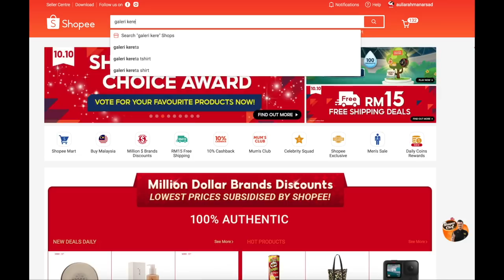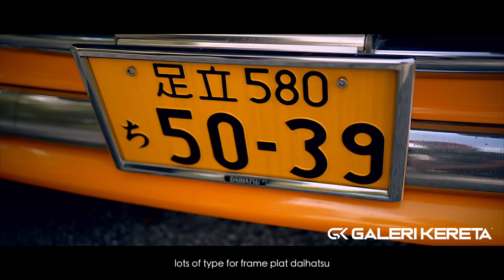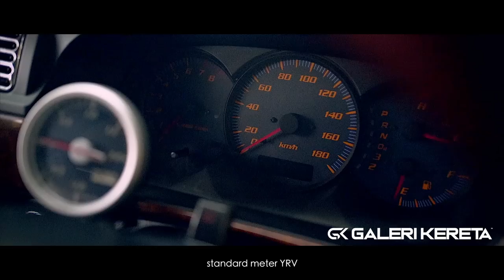Mira Gino DCN YRV - Perodua Kelisa full convert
Daihatsu Mira Gino DCN YRV - Perodua Kelisa full convert by Mie Biz.